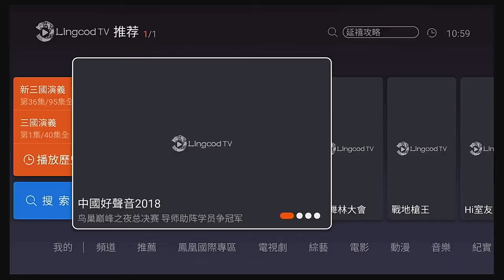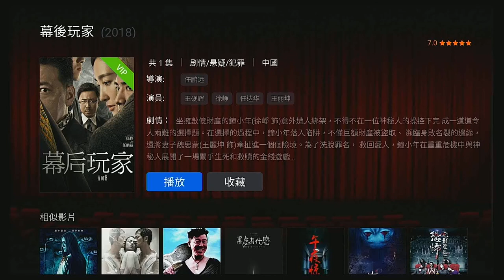USB3 0 HDMI擷取盒 大魚盒子 LINGCOD TV 20181012 105737